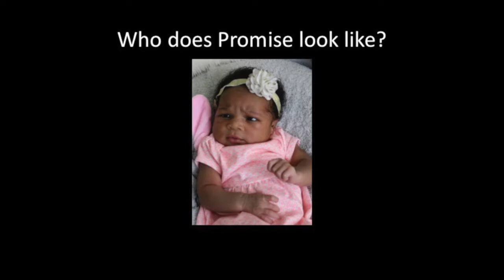BABY UPDATE + KIZZY'S REACTION (SOOOO ADORABLE) | ADAKU INSPIRES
Hey guys! Here's an update on Baby Promise plus you don't want to miss hearing how Kizzy reacted to baby sister. Thanks for all the support I've gotten. You guys are truly amazing xx

xxxxxxxxxxxxxxxxxxxxx

xxxxxxxxxxxxxxxxxxxxxx

xxxxxxxxxxxxxxxxxxxxxxxxxxx

Do you have any question for me as to why I started Adaku Inspires?

xxxxxxxxxxxxxxxxxxxxxxxxxxxx